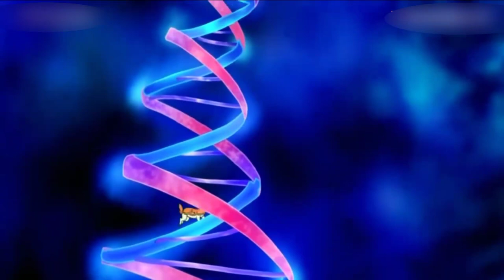Mewtwo Vs Lucario And Cinderace ||Pokémon Sword And Shield Episode 46 English Subbed